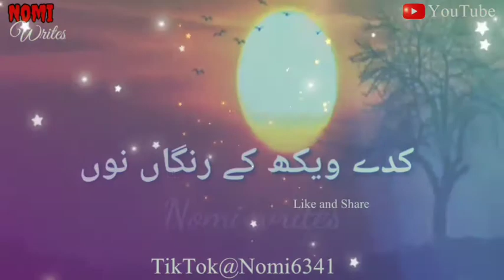نہ چھیٹر ملنگاں نوں New wts status # Nomi Writes